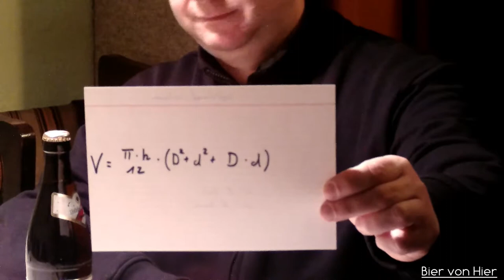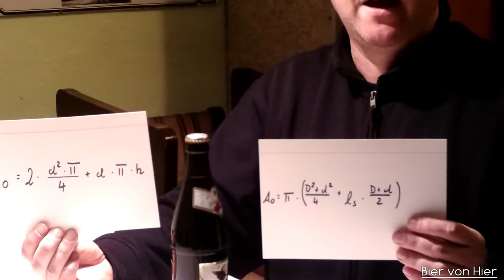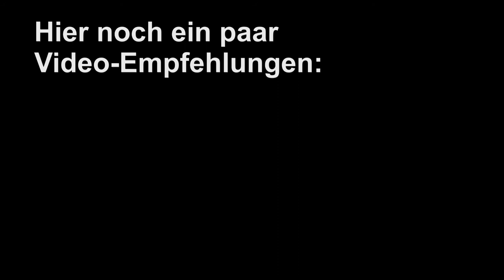Energiebedarf zum Kühlen von Bierflaschen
Wieviel kostet es, eine Flasche Bier im Kühlschrank runterzukühlen?

Solltet Ihr diesen Link nutzen, um zum Beispiel auf Amazon etwas zu kaufen, fallen für Euch keine zusätzlichen Kosten an. Wir erhalten dafür gegebenenfalls eine Provision. Diese Provision ermöglicht es uns, diesen Kanal zu unterhalten und zu verbessern. Vielen Dank.